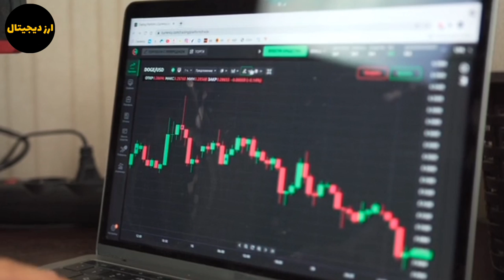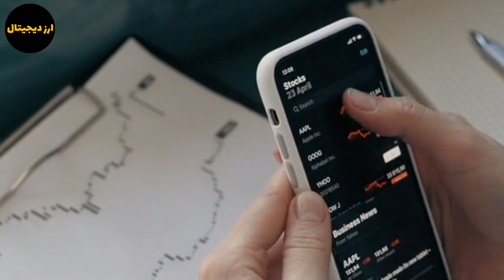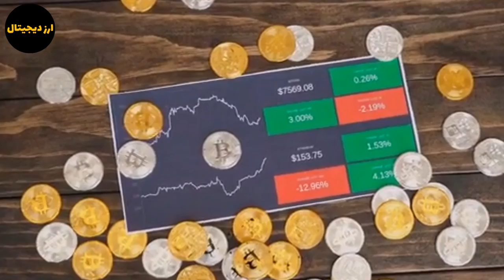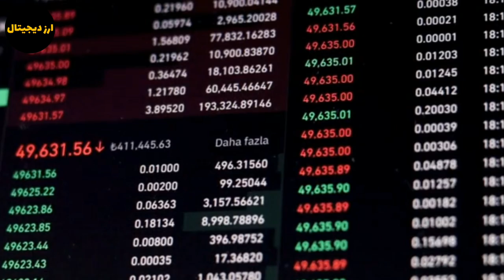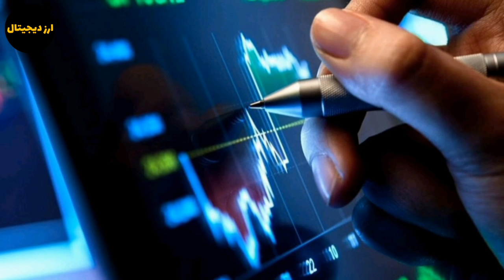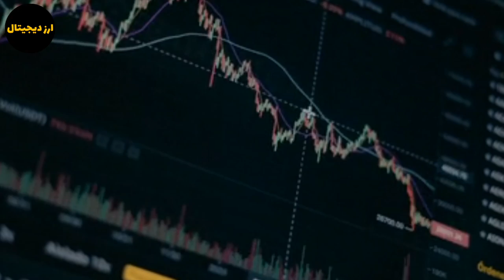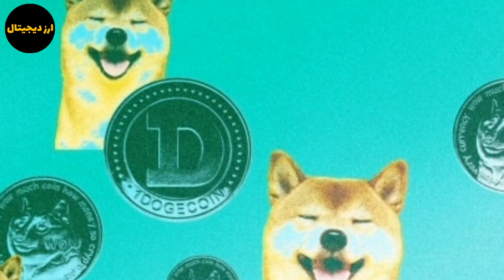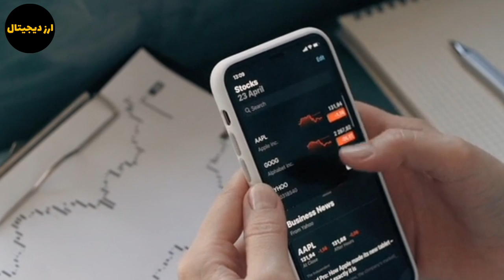رشد ۷۵۰۰ درصدی ارز دیجیتال Pepe | با این ارز میلیاردر شوید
سلام در این ویدیو به تحلیل و بررسی په په پرداختم رشد ۷۵۰۰ درصدی ارز دیجیتال Pepe | با این ارز میلیاردر شوید با ما همراه باشید.

🔴ویدیوهای پیشنهادی🔴

ارزهای دیجیتال
بیبی دوج
لونا

ارز دیجیتال
کسب درآمد
تحلیل تکنیکال
اخبار ارزهای دیجیتال
شیبا اینو
بیبی دوج
بیتکوین
اتریوم